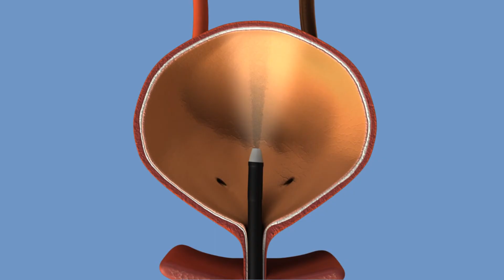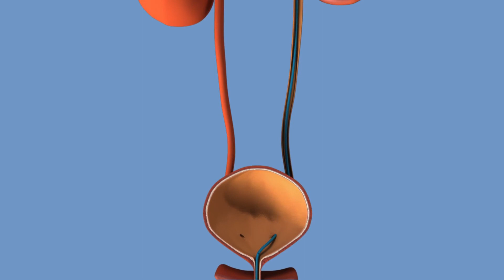Dj Stent nedir? Ne işe yarar? Nasıl takılır? Nasıl Çıkartılır?Üroloji Uzmanı Prof.Dr. Ayhan Karaköse